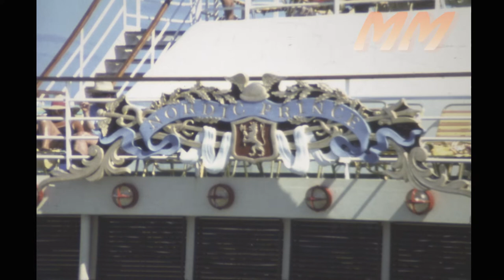Cruise on the Nordic Prince in the Caribbean 1980's old cine film 206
Old 8mm cine film from the 1980's of a holiday on the Royal Caribbean cruise ship the Nordic Prince in the Caribbean.